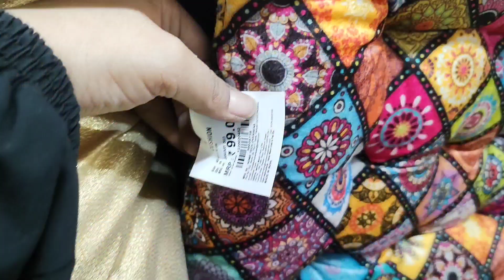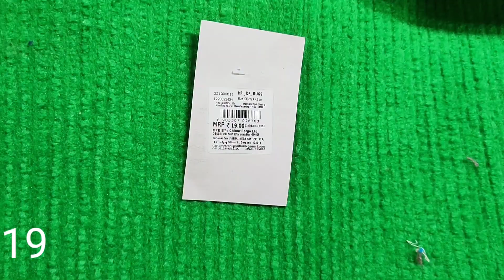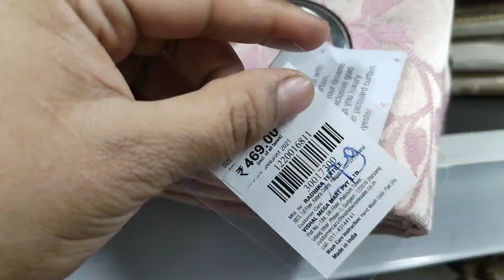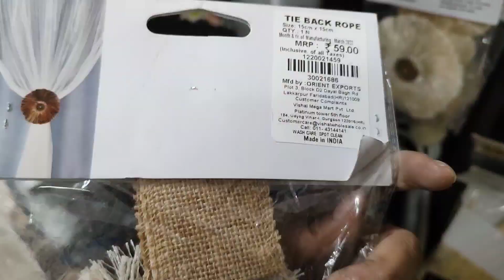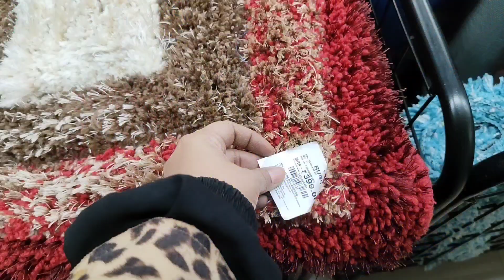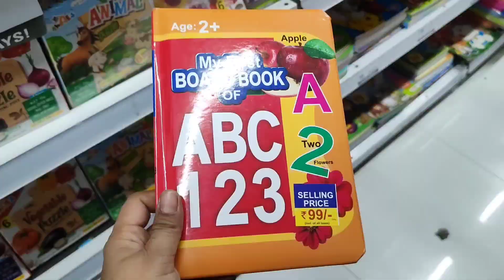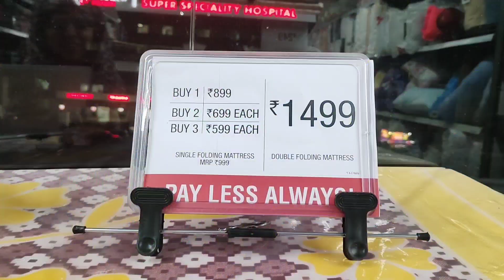Vishal Mega Mart Republic Day Sale Kitchen And Home Decorative Product 70% Off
Vishal Mega Mart Special Decorative Product For Republic Day | Vishal Mega Mart Shopping Mall

address:-tedi pulia ring road Adarsh Nagar Lucknow

Vishal Mega Mart winter collection sale